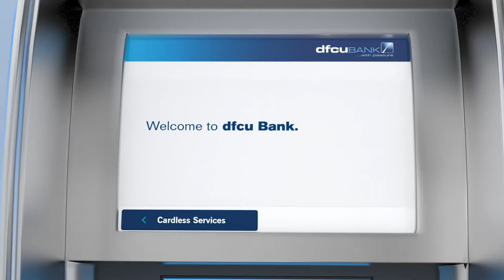The dfcu Cardless ATM Smart Deposits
No ATM card? No worries! We're BankingAtTheSpeedOfU with dfcu’s Smart ATMs which allow you to make FREE cash deposits any day, any time into any dfcu Account whether you are a dfcu customer or not.